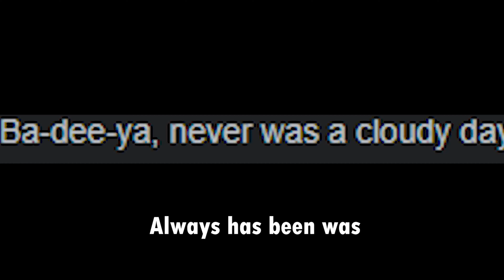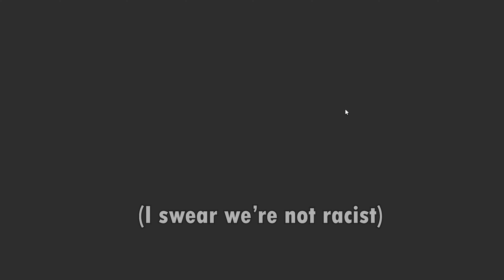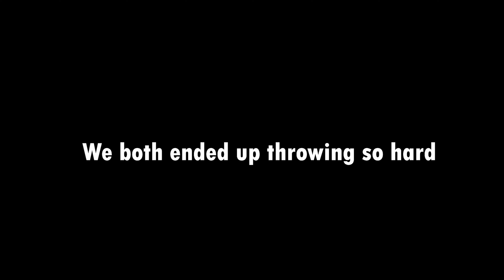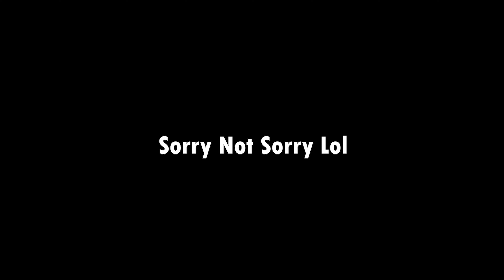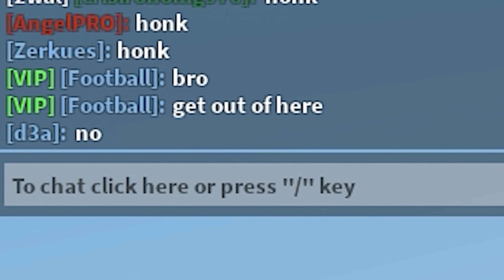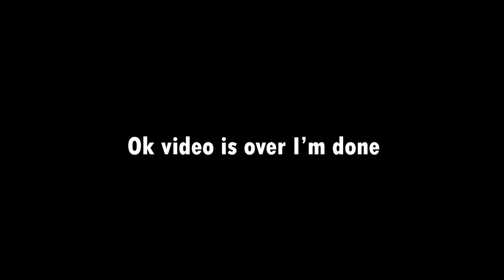Roblox Bedwars With Some Idiots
Primary Characters:
d3a (Me): Black
Zerkues: Dark Red
Jordan: Blue

Secondary Characters:
Mike: Purple
Bacon: Grey

Timestamps:
0:00 Intro
0:09 Game 1
2:35 Game 2
3:55 Game 3
9:00 Game 4
10:40 Game 5
12:45 Outro